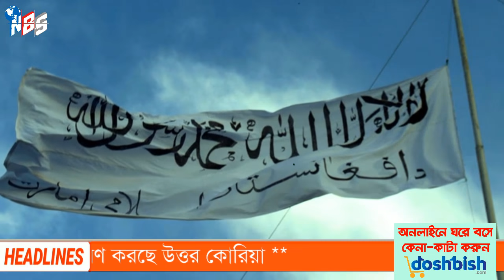আন্তর্জাতিক সংবাদ Today 19 Sep'21📺 Bangla news আন্তর্জাতিক খবর antorjatik sambad বিশ্ব সংবাদ